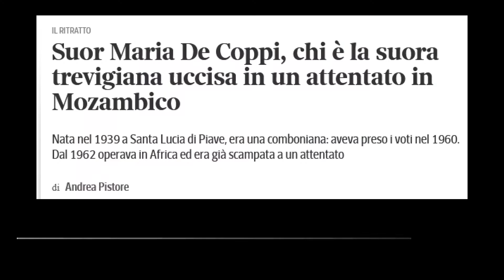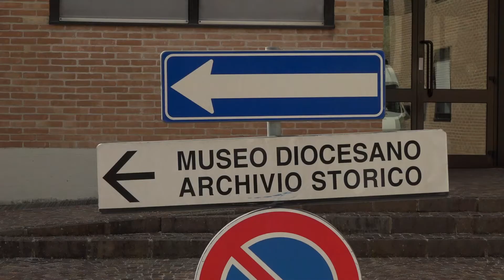ATTACCO ALLA MISSIONE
Tragico raid terroristico contro una missione in Mozambico, dove una suora di origine trevigiana è stata assassinata da estremisti islamici.